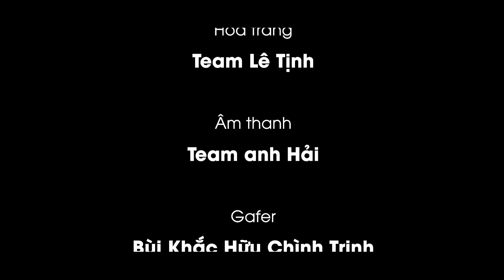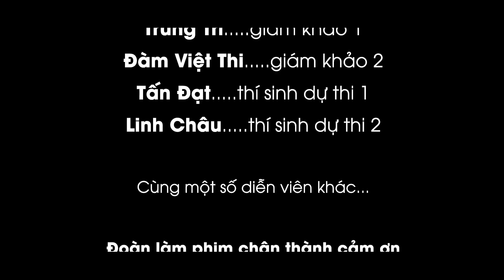PHIM CA NHẠC - BÌNH YÊN LÀ TRỞ VỀ | THẢO PHẠM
Bộ phim ca nhạc của Thảo Phạm - “Bình yên là trở về” mang thông điệp về tình yêu thương gia đình. Đây là 1 bước ngoặc lớn của Thảo đánh dấu bước đầu trên con đường hoạt động chuyên nghiệp mọi người ủng hộ Thảo thật nhìu nhé !
Ca sĩ Thảo Phạm
Dop : Quyết trần
Quay phim : - cao ngọc hậu
                      - chung nhật quang
Focus : - hiếu nguyễn
              - sa sa
Photographer: Tiến Nguyễn
Chủ nhiệm: Bo mập
Designer: Uyên Thi
Trợ lý sản xuất: Đường Vĩ Kỳ
Thư ký: Đàm Việt Thi
Phụ quay :
               - Lê Trung Thiện
                - Mai Đình Vinh
                -   Quốc An
                - Lê Uy Vũ
                - Nguyễn Hồng Thiện
                - Lê đình thiện
Gafer.       : Bùi khắc hữu trình chinh
Ánh sáng : Phan văn giàu
                   Nguyễn chí hớn
                   Thái quốc dũng(atm)
                   Hồ thanh chiến
                   Lê hoàng Giang
Thiết bị Camera : TopTeam & Vũ Flycam
Thiết bị ánh sáng : Top Team & ATM